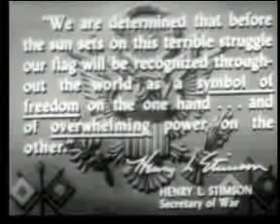Prelude to War (WWII) @ US Army Heritage and Education Center (USAHEC)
Frank Capra was commissioned to create films for the Office of War Information to help mobilize the country to fight WWII. Prelude to War was shown to soldiers living in the temporary barracks built for the purposes of training them to fight the war.  Visit the Army Heritage Trail at AHEC to see a WWII Temporary Barracks, Chapel, Mess Hall, Orderly Room and Maintenance facility